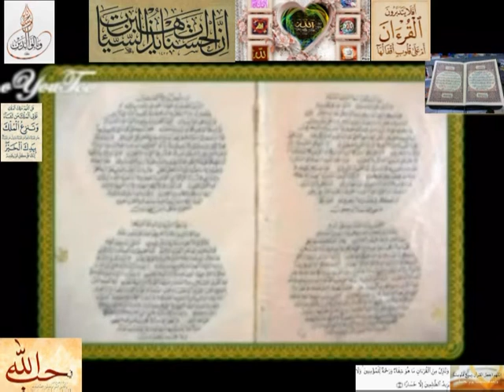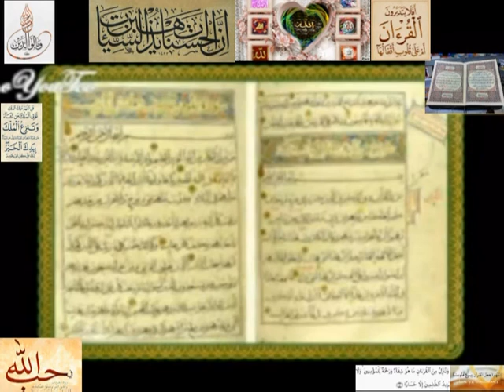تلاوة قيمة عطرة مباركة للشيخ محمد رفعت من سورة ألبقره